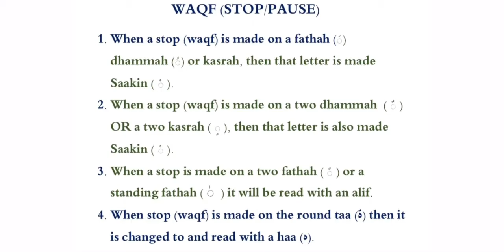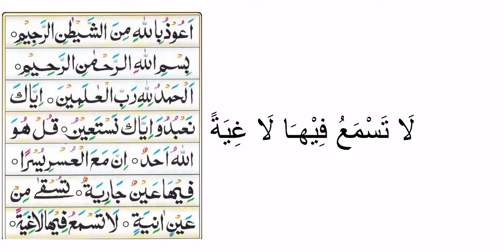Waqf || LESSON 17 || Noorani Qai’dah || Mufti Abdulmuheet Hafizahullah